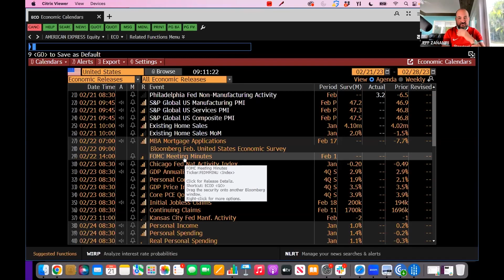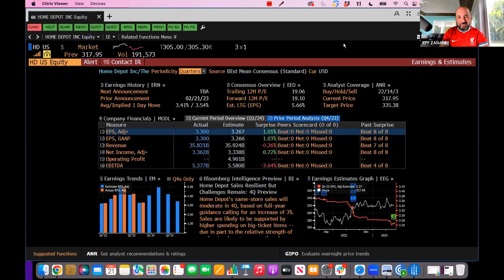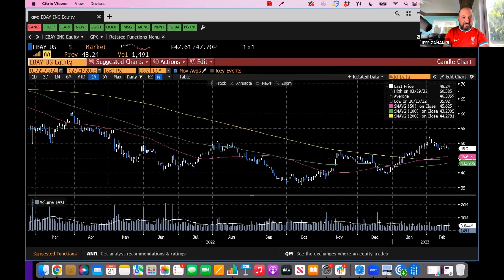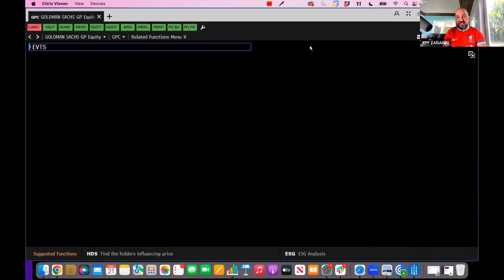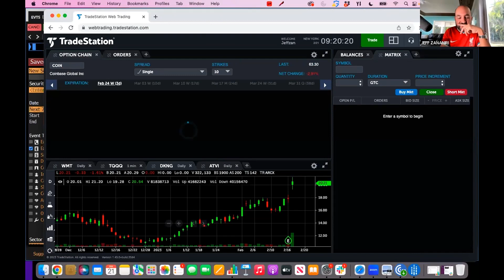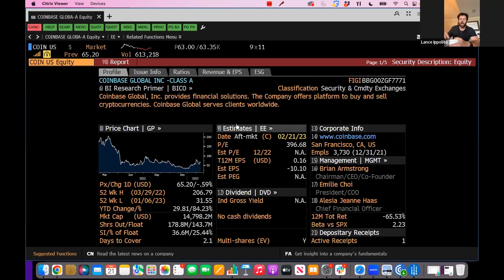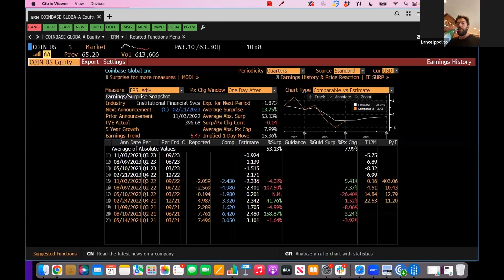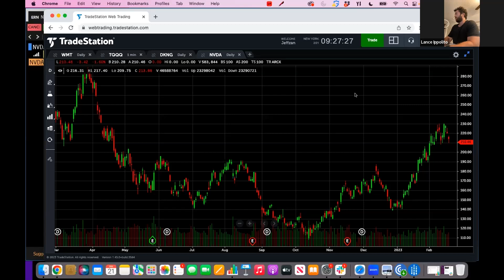'Cheap,' Less Risky Ways to Play Nvidia Earnings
We covered some macro events affecting the current stockmarket, and of course... earnings trade ideas!

We covered trade ideas in Coinbase, Square and Nvidia — and a few cheaper, less risky ways to potentially play NVDA’s earnings call this week — here's a hint... they're AI related!